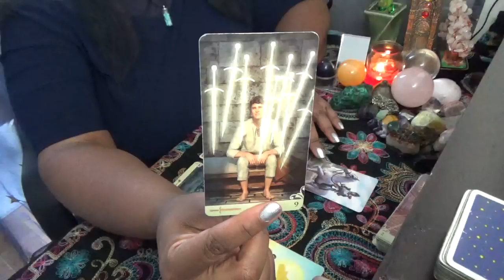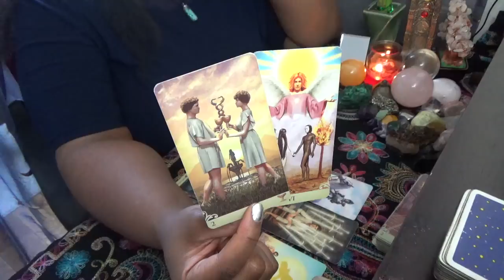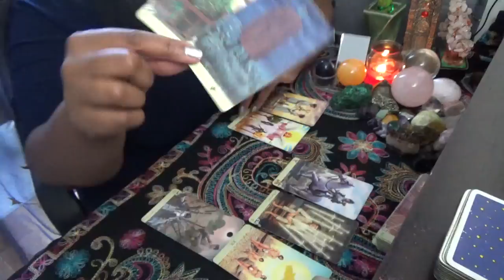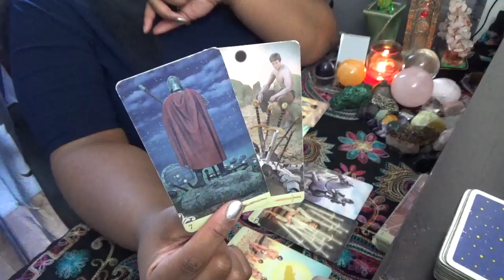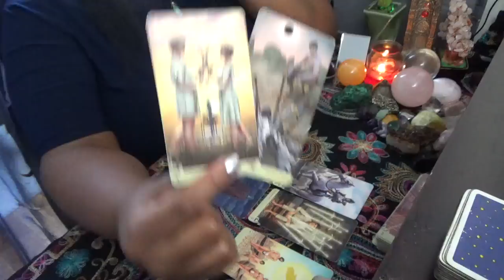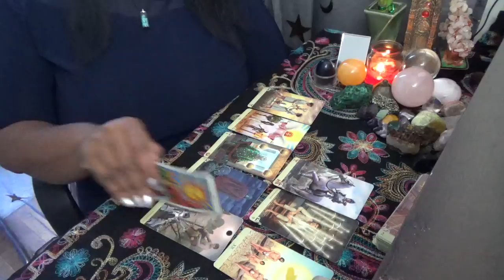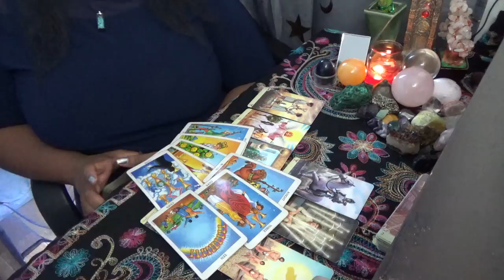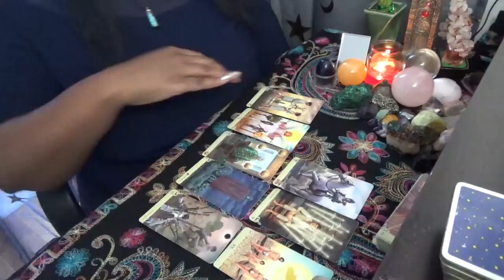Libra Unable To Come Forward Due To a Relationship April 18 May 2nd 2022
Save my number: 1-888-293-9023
ext. 11119